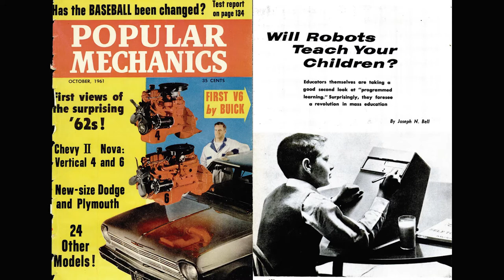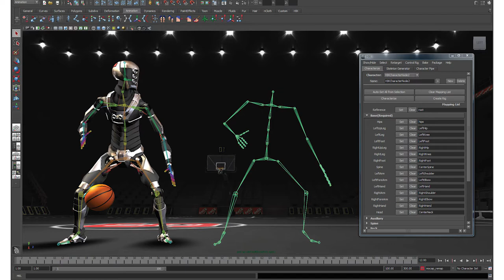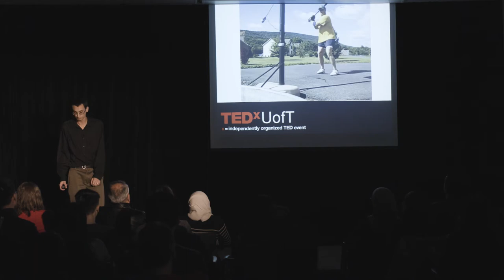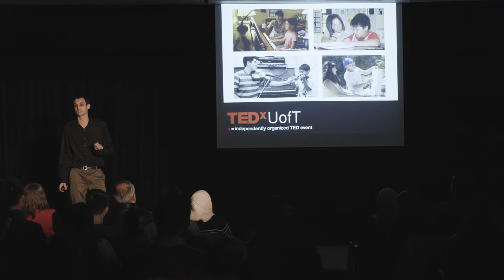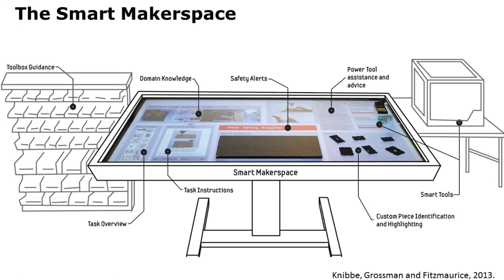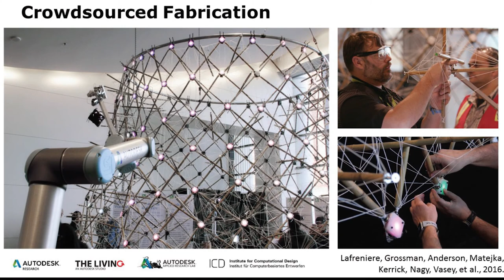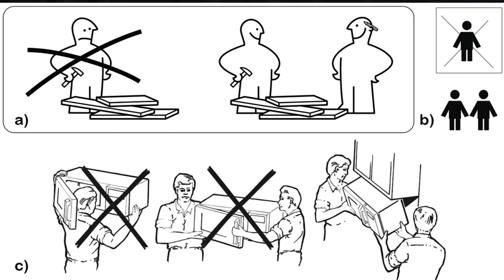Digitizing the Master-Apprentice Relationship | Tovi Grossman | TEDxUofTSalon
While we continue to teach computers how to solve our increasingly complex problems, Tovi Grossman is interested in flipping the script! Tovi currently researches Human-Computer Interaction at Autodesk and is interested in the educational potential in the pairing of the Internet of Things and Automation. In his talk, Tovi will show how recently developed technologies will allow for a new paradigm of digital master-apprentice relationships.   This talk was given at a TEDx event using the TED conference format but independently organized by a local community.